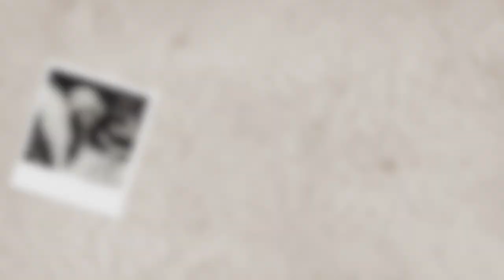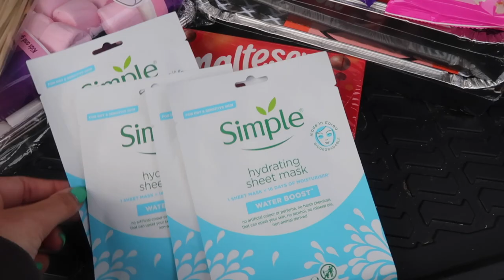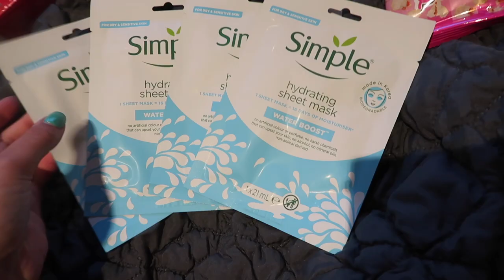SURPRISING OUR BEST FRIEND WITH A TREEHOUSE TRIP! STAYCATION VLOG // TRIP TO WALES.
had the most wholesome weekend with my friends, hope you guys enjoy! xxxx